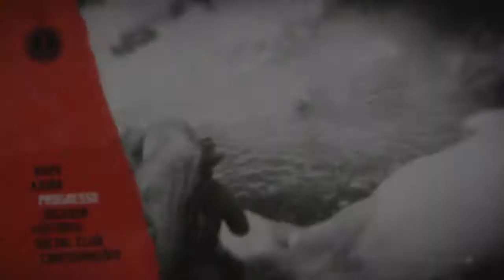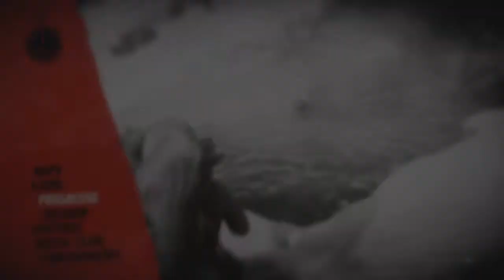RED DEAD REDEMPTION 2